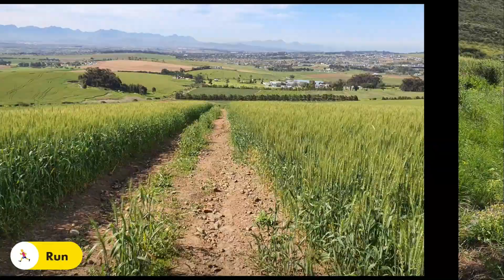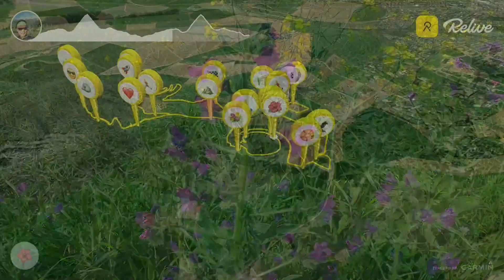Meerendal 22km Trail Run (21-Sep-21)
Staycation Day2 Kite 🦅, guinea fowl🐦, 💐 flowers, hills and Table Mountain view ⛰️😎 Another solo trail endurance run at Meerendal for last week of training for Sanlam Cape Town Trail Marathon 46km with 2200m elevation😅 It was peaceful and beautiful run as if the entire trail was mine alone. Ran 2 loops and climbed up to highest peak twice. 😎 Even managed to snatch a quick video of the soaring kite… can be viewed in this post. Yesterday was Majik Forest and tomorrow it's Tygerberg!

For the ❤️ of 🏃! Let 🏃take you places 😎!